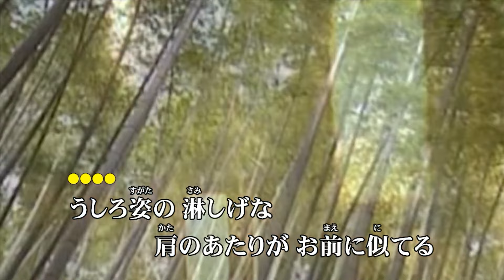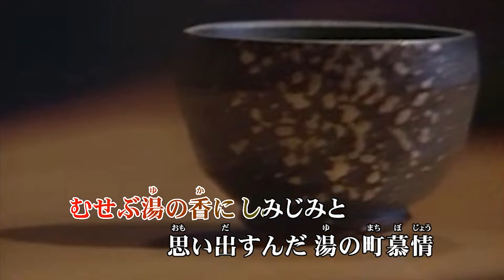追悼「冠二郎さま」♪湯の町慕情♪COVER＆カラオケ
作詞：三浦康照  作曲：市川昭介
【00:00 YanSuzuki】【04:37 カラオケ】

歌詞

うしろ姿の 淋しげな
肩のあたりが お前に似てる
山のいで湯で ゆきずりに
逢って別れた 女の影が
俺の心に しみついて
離れないんだ 湯の町慕情

酒におぼれた 体でも
愛は売らない あなたのものよ
俺にすがって ただ一度
泣いて甘えた 可愛いお前
むせぶ湯の香に しみじみと
思い出すんだ 湯の町慕情

風の便りに また聞いて
ひとり訪ねた いで湯の町よ
逢えばお前を 責めるだろう
俺は逢わずに 綺麗な夢を
じっと心に 抱きしめて
生きてゆくんだ 湯の町慕情